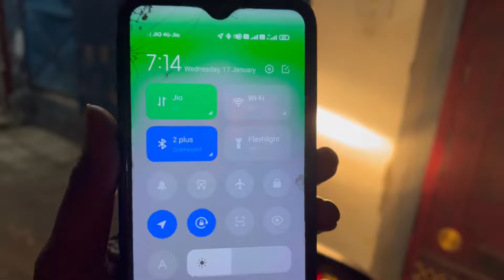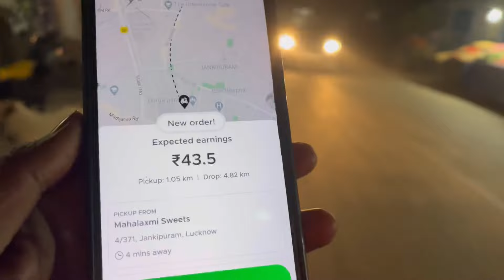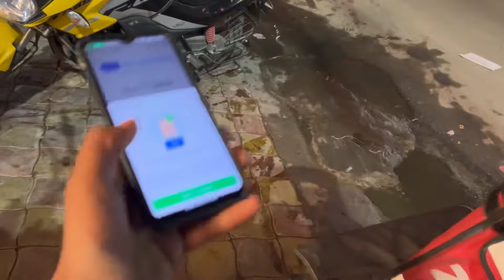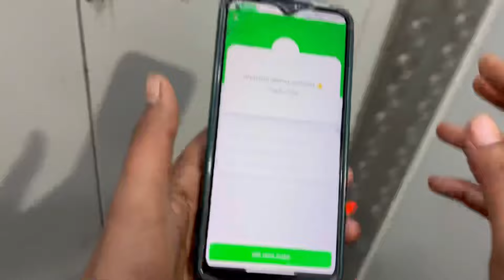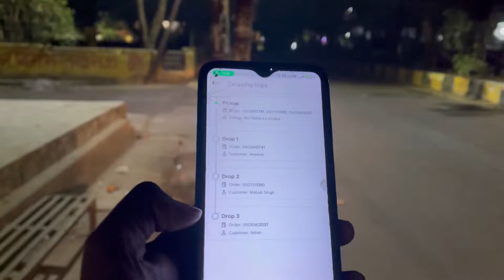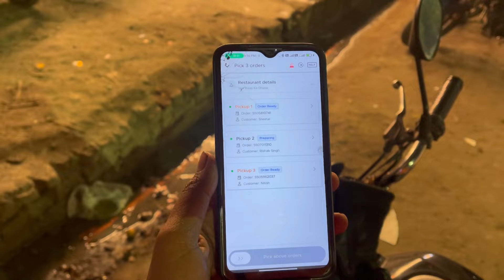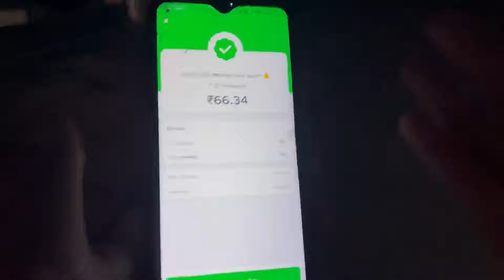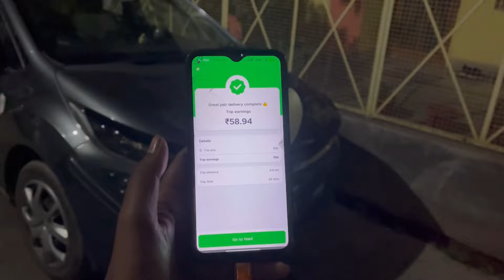पहली बार ऐसा हुआ मेरे साथ । 3 order एक साथ बाप रे 😲|Vlog 294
मैं आशा करता हूं आप लोग मेरी डेली मेहनत को देख कर खुश होते है और मुझे भी बहोत अच्छा लगता है ऐसे ही साथ निभाए रहना मैं आप लोगो के लिए अच्छे अच्छे वीडियो बनाता रहूंगा और पैसे भी कमाने का तरीका सिखाता रहूंगा ।
मेरे 2 चैनल और भी है आप उनको भी देख सकते हो और बताओ आपको किस तरह के विडियोज देखना पसंद है मैं कोशिश करूंगा।

swiggy full day earning bangalore,
swiggy full day earning delhi,
swiggy full day earning kolkata,
zomato vs swiggy full day earning,
swiggy delivery boy full day earning,
swiggy instamart full day earning,
swiggy full time earning,
how to earn swiggy money,
swiggy one day earning,
swiggy one day earning cycle,
swiggy one day earning delhi,
high earning delivery app,
food delivery boy earning,
swiggy daily earnings in bangalore,
swiggy full time job salary,
swiggy full time job salary tamil,
swiggy full time job salary malayalam,
swiggy one day earning kannada,
swiggy one day earning malayalam,
swiggy one day earning tamil,
food delivery income in usa,
24/7 food delivery app,
how to get swiggy one for 3 months,
24 hour food delivery app,
how to order food in zomato cash on delivery,
how to order food in zomato without delivery charges,
zomato delivery boy caught eating food,
zomato food delivery dining,
zomato food delivery earnings,
zomato food delivery full story,
free food delivery zomato,
zomato delivery agent having food from a plastic packet,
zomato intercity food delivery how to order,
zomato food delivery kaise karte hain,
how to join zomato food delivery,
how to order zomato food delivery,
how to start food delivery business with zomato,
zomato food delivery income,
intercity food delivery zomato,
zomato food delivery joining
zomato high earning,
zomato high earning trick,
zomato 5 hours earning,
most cheapest food in zomato,
zomato low price food,
zomato 4 hour earning,
earn money from zomato,
zomato high order,
part time earning in zomato,
how much can i earn from zomato